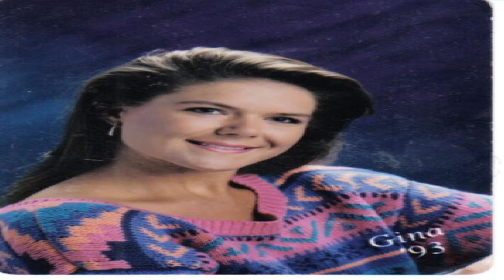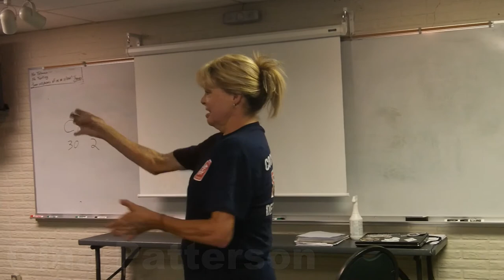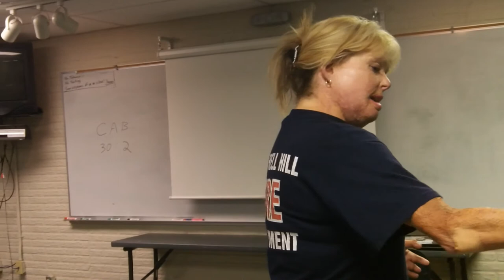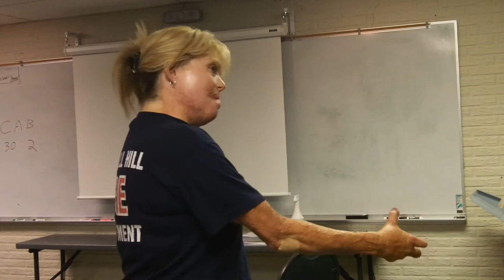Burn Survivor Documentary